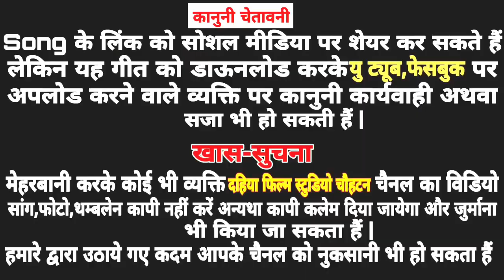लोग सलाम करें // सिंगर नसीरखान सांवलोर बिल्कुल नया धमाकेदार सिंधी सांग || दहिया स्टूडियो चौहटन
सांग: लोग सलाम करें
सिंगर: नसीर खान सांवलोर
रिकॉर्डिंग: दहिया स्टूडियो चौहटन 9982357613
म्यूजिक डायरेक्टर: खेतेश राणा चौहटन 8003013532